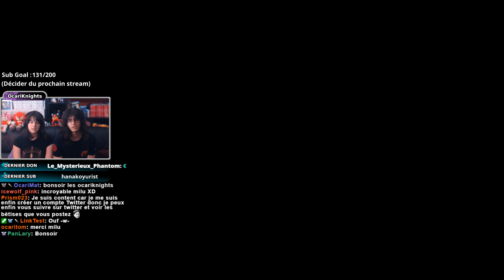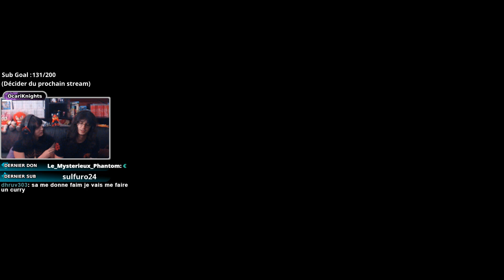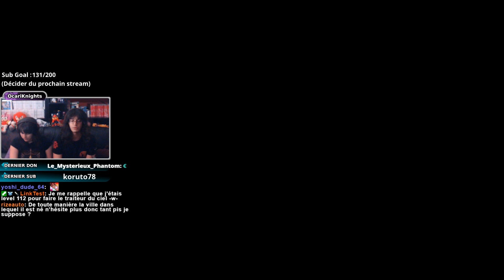Contre le Traitre au Ciel - Tales of Vesperia Definitive Edition #48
Ça y est ! Nous y sommes ! Nous avons les 15 Faux galds et... Hein ? Quoi ? On les a pas ?!
D:
Bon bah... C'est reparti pour un tour avant de pouvoir affronter le Traiteur du Ciel !

🌟 Vous pouvez nous soutenir financièrement et gratuitement en regardant des publicités sur uTip !